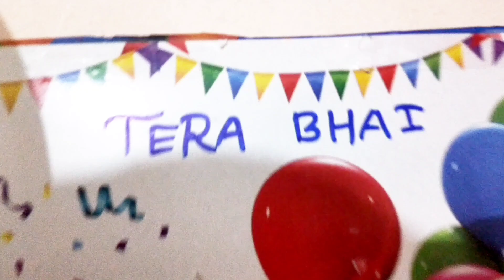MY BIRTHDAY || TERA BHAI HABIB || BIRTHDAY VEDIO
MY BIRTHDAY
TERA BHAI HABIB